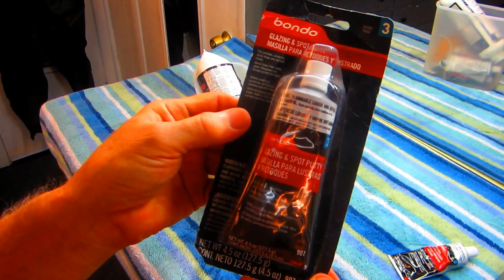YETMAN HONDA PARTS RESTORATION PART 2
A 50 year old CLUB RACER parts being restored for CHUCK DEARBORN AAMRR RACER.